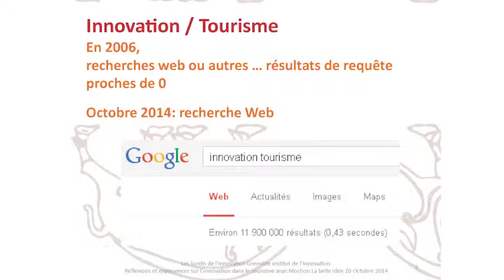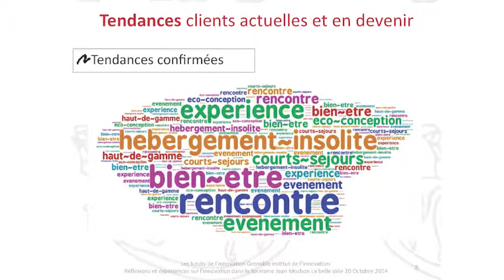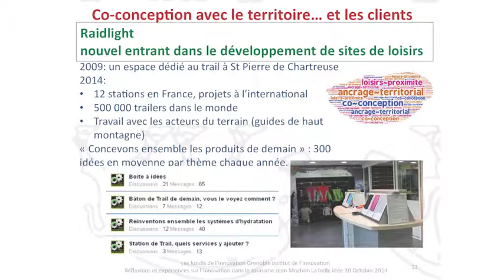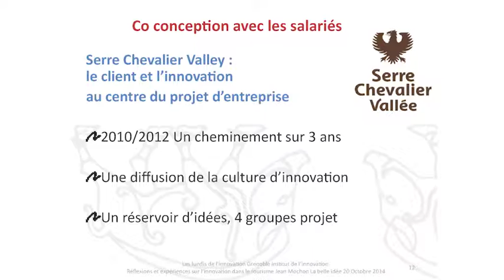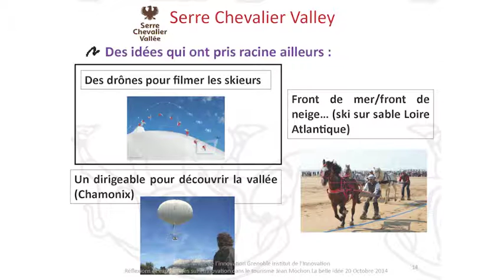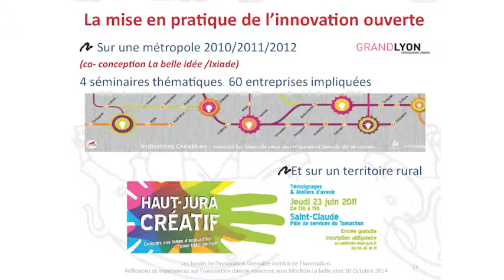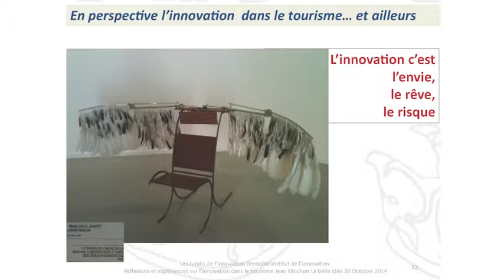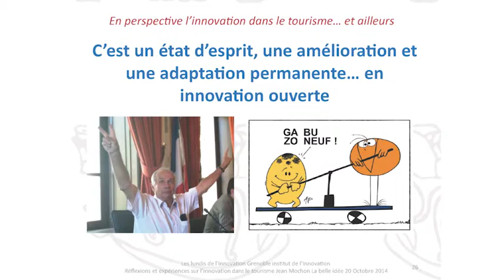Conférence de Jean Mochon : Réflexions et expériences sur l'innovation dans le tourisme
Les Lundis de l'Innovation : un cycle de conférences qui aborde, avec dif­fé­rents regards, les grands enjeux actuels des stra­té­gies d’innovation en entre­prise.